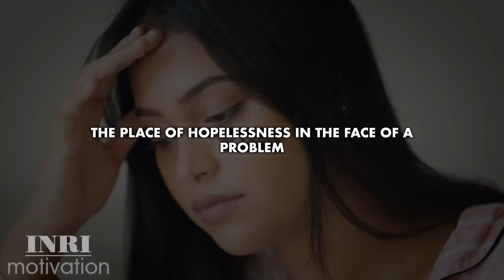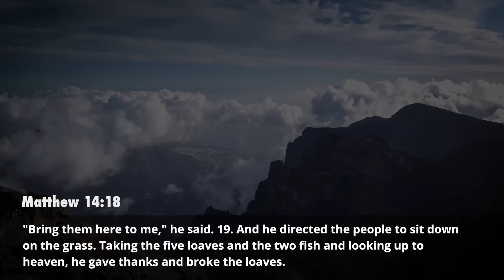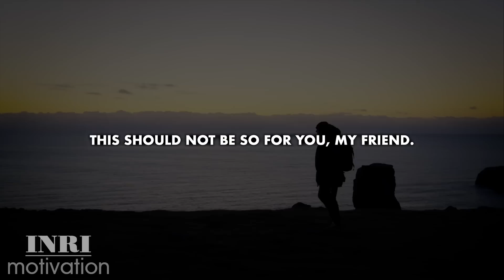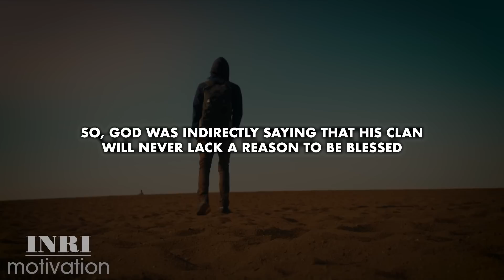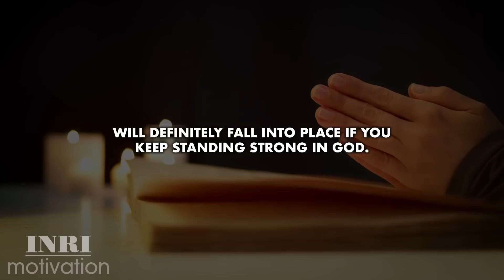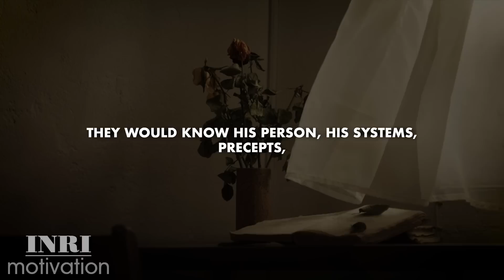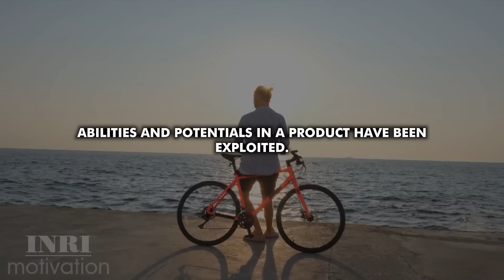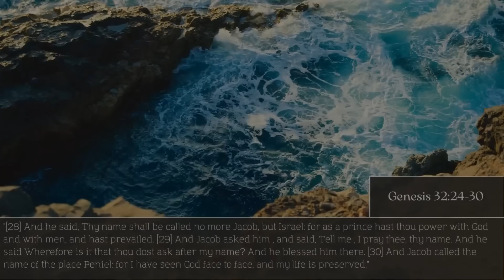GOD WILL MAKE THE IMPOSSIBLE POSSIBLE IN YOUR LIFE. MOTIVATIONAL & INSPIRATIONAL VIDEO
The best time in the life of any child of God is that time when you realize that your affairs are being run by a God who carries the power to change impossible situations into victory.  God is not limited by any chance, but we have limited ourselves because of our unbelief. In the bible passage that we just read from the book of Mark, Jesus said to the people that "Everything is possible for one who believes". Your unlimited belief in God removes the barrier that blocks his way from stepping into situations. Two cannot walk together unless there is an agreement. That agreement translates into trust, and trust fosters growth in a relationship. If you can believe in God that he possesses the ability to totally reverse a solution-defying situation, the power of your convictions and your trust is the catalyst for your speedy answers and access to help that you need at the material time.
 Having to trust God in critical situations is easier said than done. Hope in the face of extremities is the farthest level of strength your mind can imagine. Trusting God for the impossible or in the impossible means you have to keep yourself steady and keep your mind trained on God's ability instead of looking at the situation. Trusting God requires your whole attention focused on all the impossible things he has done and how he did them.